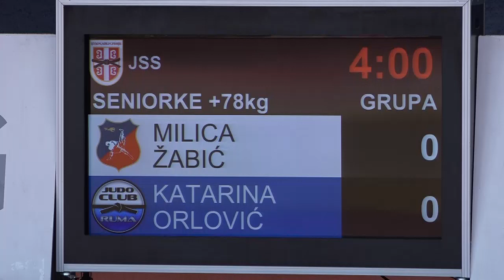Milica Žabić SLA Katarina Orlović RUM 1:0 +78kg